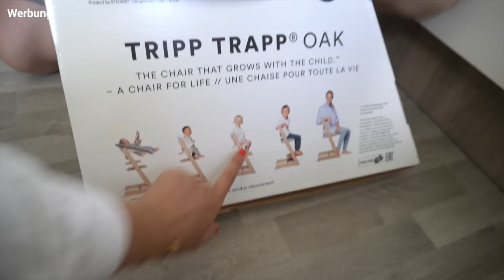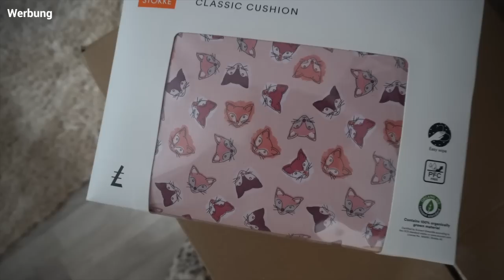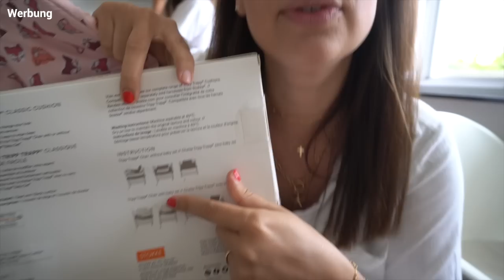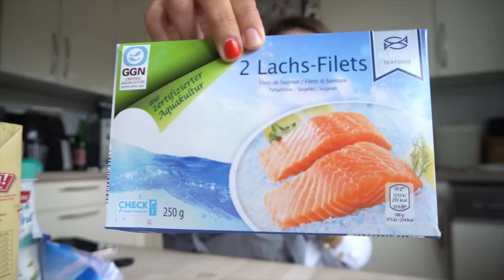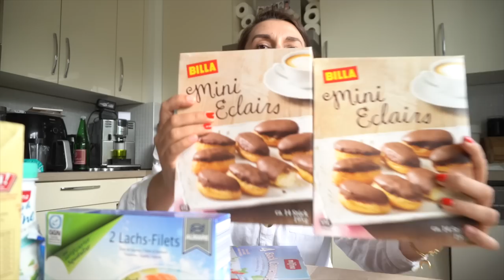FOOD Baby vs. BABY Bauch – Luisas neuer Hochstuhl Tripp Trapp ❤️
Werbung | in Kooperation mit Stokke